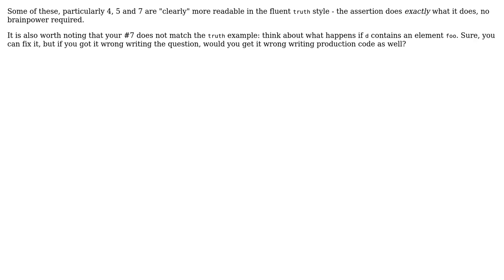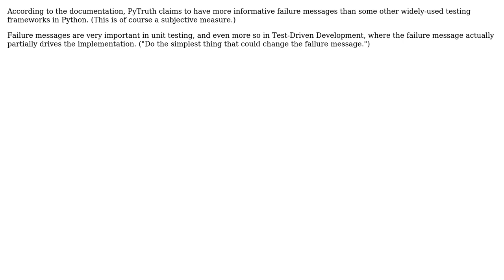Software Engineering: Is using pytruth considered Pythonic? (3 Solutions!!)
Software Engineering: Is using pytruth considered Pythonic?

With thanks & praise to God, and with thanks to the many people who have made this project possible! | Content (except music & images) licensed under CC BY-SA | Music | Images & others | With thanks to user Philip Kendall user Martin Thoma user Jorg W Mittag user Benjamin and the Stack Exchange Network Trademarks are property of their respective owners. You are responsible for your own actions.